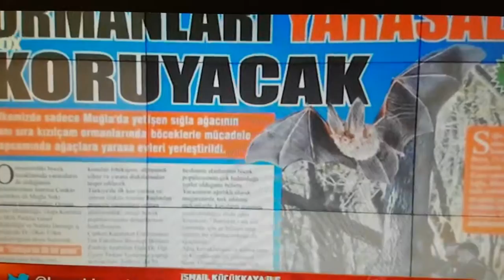Gündem Gazetesi yine farkını gösterdi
Gündem Gazetesi yine farkını gösterdi, Temel Irmak'ın, 'Ormanları Yarasalar Koruyacak' başlıklı yeşil haberi Fox TV İsmail Küçükkaya ile Çalar Saat'te...